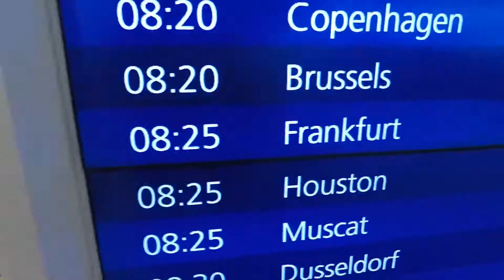| EMIRATES CABIN CREW | Come fly with me to Frankfurt, Germany!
Welcome onboard the Emirates Airbus A380 bound for Frankfurt, Germany!

A colleague and I recently travelled together from DXB to FRA to participate in an aviation conference. Here's a quick clip from our trip!

Song- Pixie by Gustav van Kirschenhov